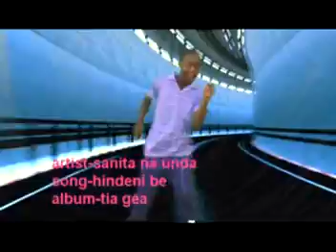HINDENI BE BY SANITA MUMBA(GIRYAMA GOSPEL)